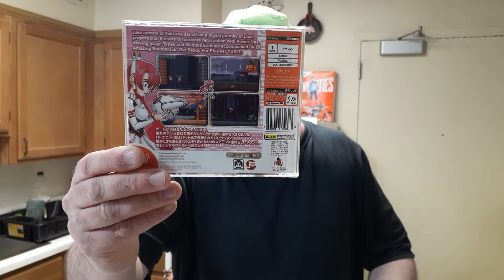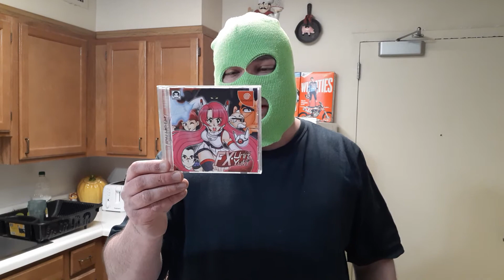More recent pickups